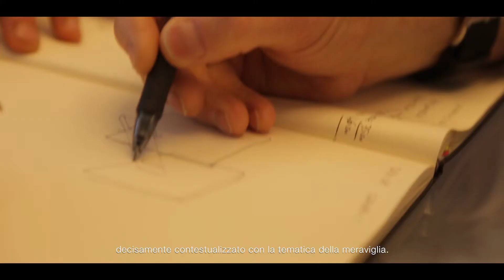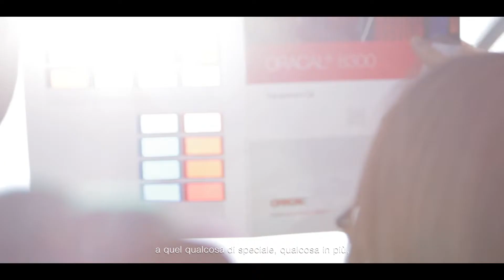TEDxBergamo WONDER 2019 - Una meraviglia di palco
Il palco dell’ultima edizione di TEDxBergamo è stato un tripudio di colore.

Come hanno spiegano i creatori, «la sfida è stata definire visivamente la meraviglia».